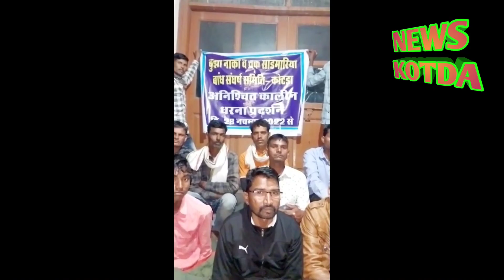कोटड़ा उपखंड कार्यालय पर रात्रि में विरोध प्रदर्शन